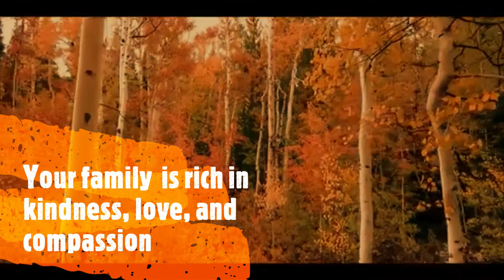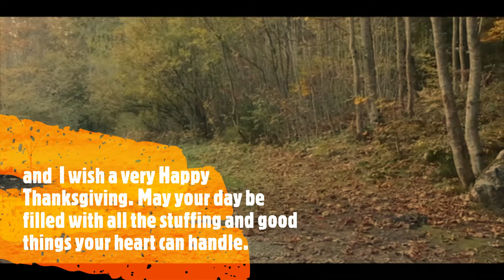How Gratitude will change your life/ Appreciating the Little Things in Life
I AM HAPPY TO BE A part of your family for almost 5 years.